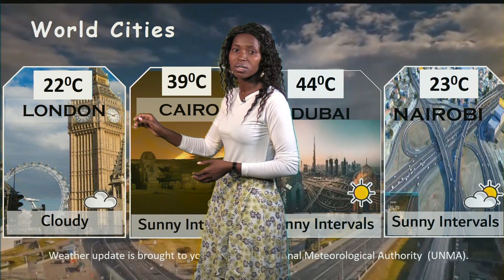12 8 2023 WEATHER UPDATE BY KUTEESA MILLY UBC TV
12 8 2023 WEATHER UPDATE BY KUTEESA MILLY UBC TV